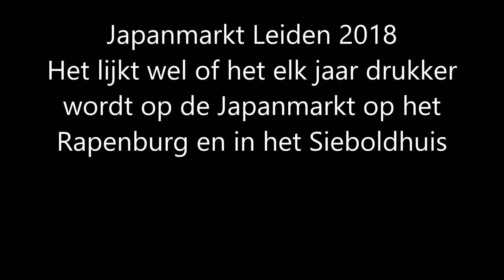Japanmarkt bij Sieboldhuis Leiden 2018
Het leek wel drukker dan ooit op de Japanmarkt die het Sieboldhuis organiseerde op en rond het Rapenburg.